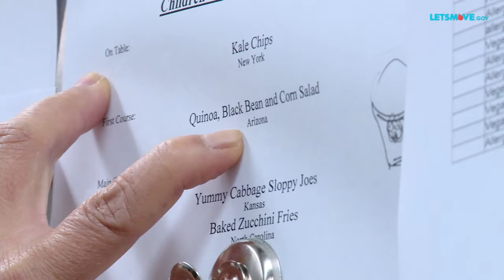Behind the Scenes: White House Chefs Prep the Kids' State Dinner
The Kids' State Dinner is a White House original in many ways -- it's not only the first time the guests of honor are ALL under the age of 13, it's also the first time the White House kitchen has served a formal meal where the entire menu was created by "chefs" who have no formal training. But Executive Chef Cris Comerford and Executive Pastry Chef Bill Yosses say they learned a thing or two about healthy cooking from the young winners of the Healthy Lunchtime Challenge.